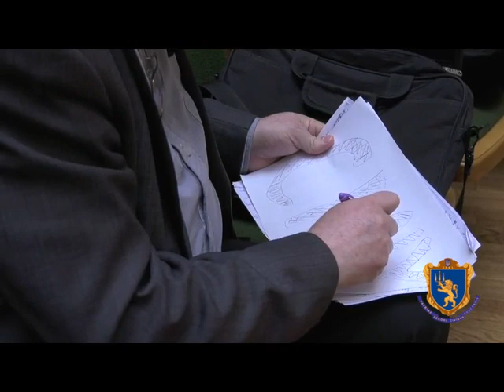День математика на мех.-маті Львівського ун-ту 2019р.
День математика на механіко-математичному факультеті Львівського національного університету імені Івана Франка. 13 травня 2019 р.